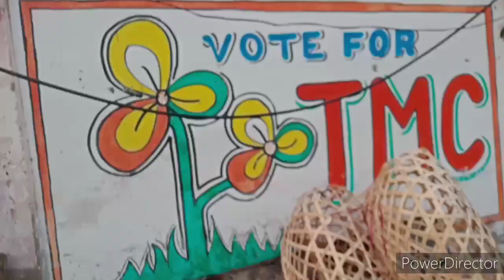tirumala complex to salugara vlog||coconut water||Siliguri